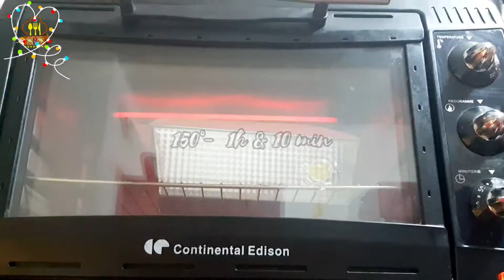no alcohol dry fruits cake(Christmas cake)